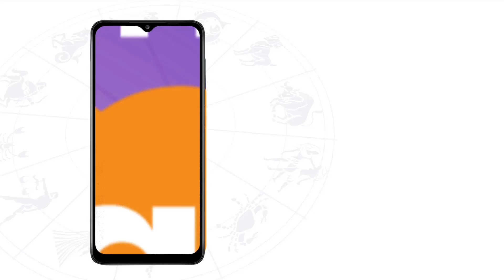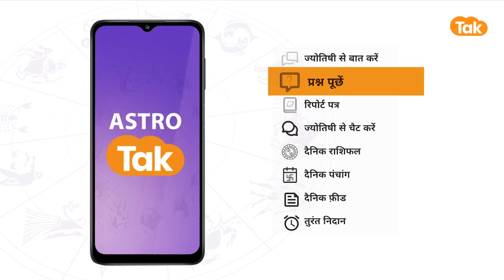पशु-पक्षी हमारे जीवन को कैसे करते हैं प्रभावित। Shailendra Pandey | Astro Tak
क्या पशु पक्षियों को पालने का हमारे जीवन पर कोई असर पड़ता है ? हर पशु और हर पक्षी के अन्दर एक विशेष तरह की तरंग होती है. उस तरंग के कारण उस पशु या पक्षी का असर हमारे ऊपर पड़ता है. पशु पक्षी के रंग और उसकी आदतों का भी हमारे स्वास्थ्य और आर्थिक दशा पर असर पड़ता है. हमारे जीवन पर यह असर कभी कभी बहुत ज्यादा होता है और कभी कभी बहुत कम. हम जितना ही पशु पक्षी के निकट रहेंगे उनका प्रभाव हमारे ऊपर उतना ही ज्यादा होगा. ऐसे में आइए ज्योतिर्विद शैलेंद्र पांडेय जी से जानते हैं कि पशु-पक्षी हमारे जीवन को कैसे करते हैं प्रभावित...